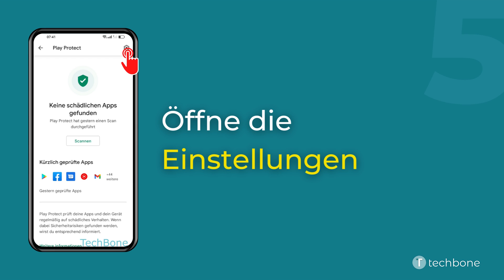Google Play Protect de-/aktivieren - Oppo [Android 12 - ColorOS 12]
Ähnlich wie bei einem Virenscanner oder einer Antivirus-App scannt Google Play Protect während und nach der Installation die Apps auf Malware und Sicherheitsrisiken.
Je nach Grad des Sicherheitsrisikos kann eine App automatisch von Play Protect gesperrt und deinstalliert oder nur eine Benachrichtigung über eventuelle Sicherheitsbedenken angezeigt werden.

Wie man das Scannen von Apps mit Google Play Protect auf dem Oppo-Smartphone unter Android 12 - ColorOS 12 einschalten oder ausschalten kann, zeigen wir hier.

0:00 Intro
0:05 Öffne die Einstellungen
0:15 Tippe auf Passwort & Sicherheit
0:25 Tippe auf Systemsicherheit
0:35 Tippe auf Google Play Protect
0:45 Öffne die Einstellungen
0:55 Aktiviere oder deaktiviere Apps mit Play Protect scannen